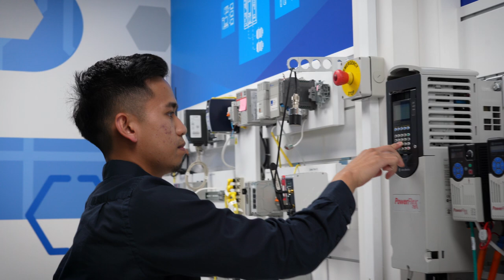NHP - Project Award - $1-$5 million category sponsor - Excellence Awards